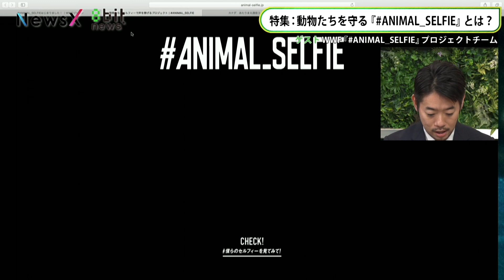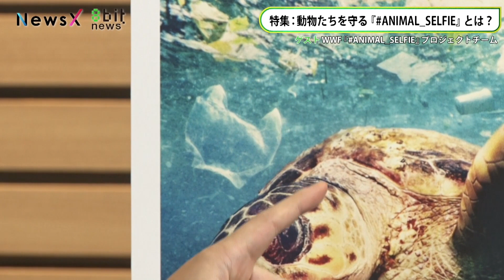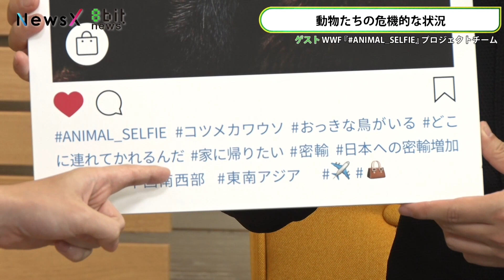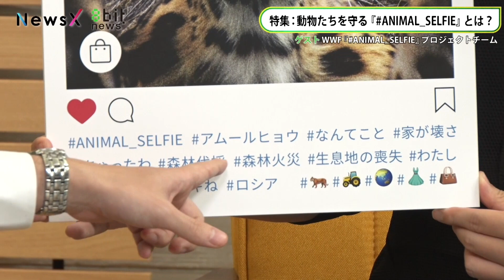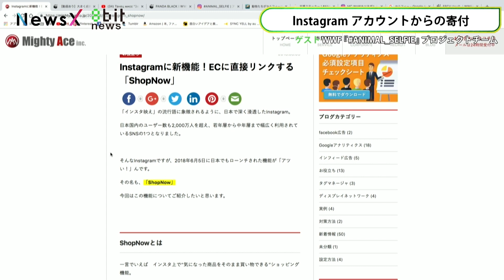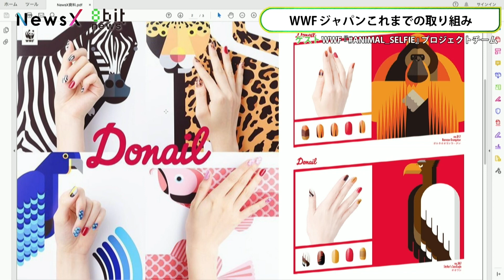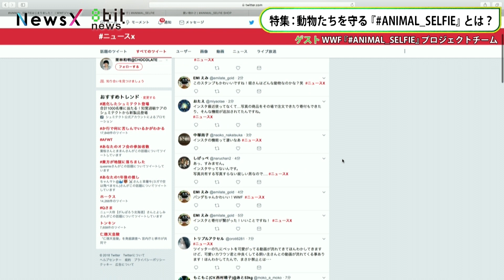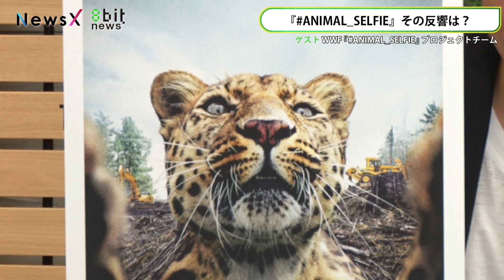【動物支援】絶滅危惧種の動物たちが自撮り？「ANIMAL_SELFIE 」で発信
10月4日の「世界動物の日」に合わせて、公益財団法人「世界自然保護基金ジャパン（WWFジャパン）」が始めた「ANIMAL_SELFIE」キャンペーン。絶滅危惧種の動物たちが「セルフィー（自撮り）」をしている様子をInstagramを通して発信しています。

堀潤がキャスターを務めるdTVチャンネル「NewsX」にて、「WWF ANIMAL_SELFIEプロジェクトチーム」の河村翔さんと江上さくらさんをお迎えし、このキャンペーンの狙い、動物たちが置かれている現状、そしてWWFの支援の形についてお話を伺いました。